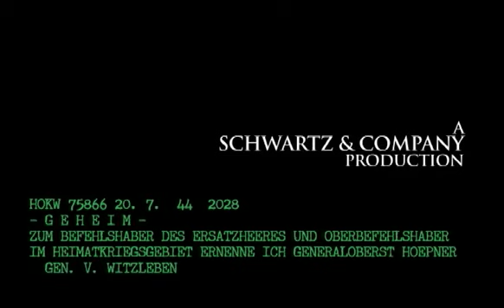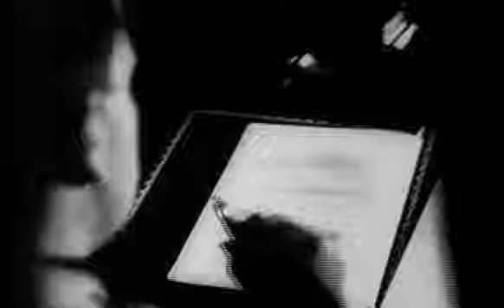Operation Valkyrie-The Stauffenberg Plot to Kill Hitler 1/6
An in depth account of the assassination attempt on Adolf Hitler on July 20, 1944.